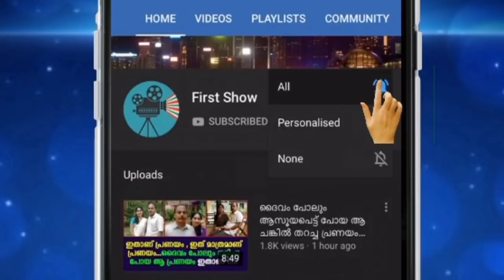വിമാന യാത്രയ്ക്കിടെ കുഴഞ്ഞ് വീണ വയോധികയുടെ ജീവൻ രക്ഷിക്കാൻ ഈ മലയാളി നഴ്സ് ആകാശത്ത് വെച്ച് ചെയ്തത് !